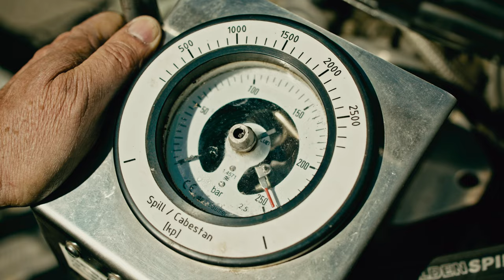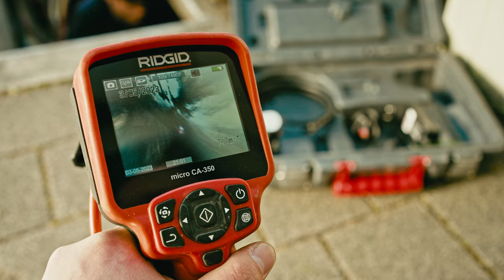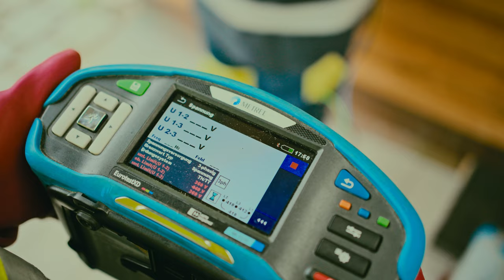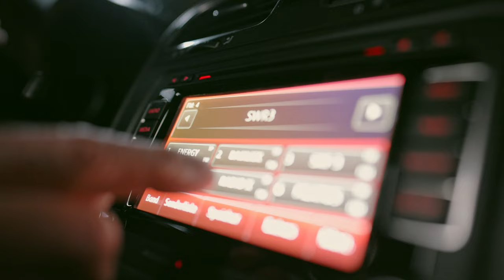Elektra Sissach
Elektra Sissach - der Film